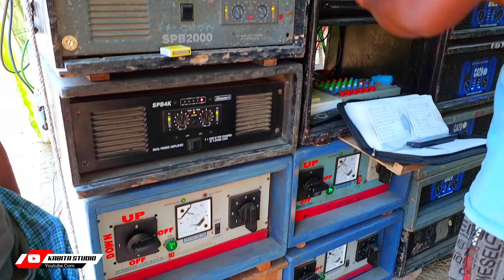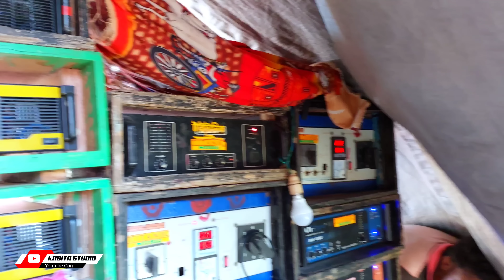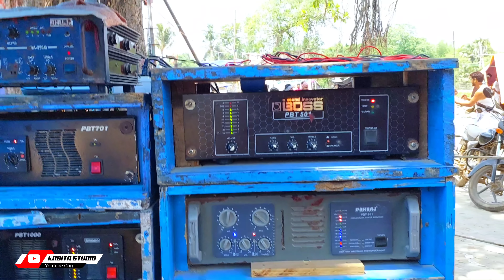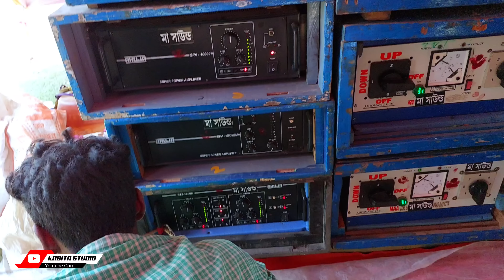৪ টা সেটাপের মাঝে যেন বোম পড়ছে || BARMAN vs TITANIC vs MAA SOUND vs LK || হেঁড়িয়া দক্ষিণ লাখি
৪ টা সেটাপের মাঝে যেন বোম পড়ছে || BARMAN vs TITANIC vs MAA SOUND vs LK || হেঁড়িয়া দক্ষিণ লাখি

KABITA STUDIO